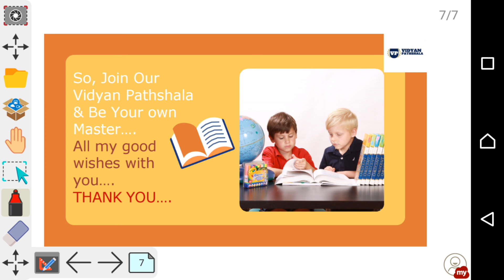Introduction -NCERT Class 8th Maths-..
class : 8 th
subject:Maths
Topic name:Introduction